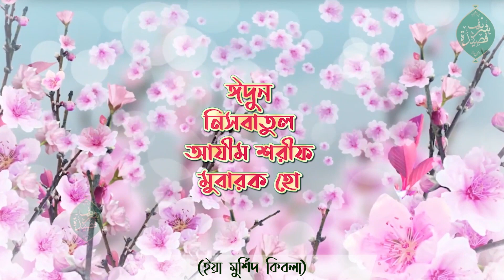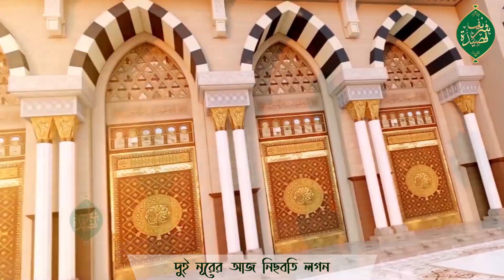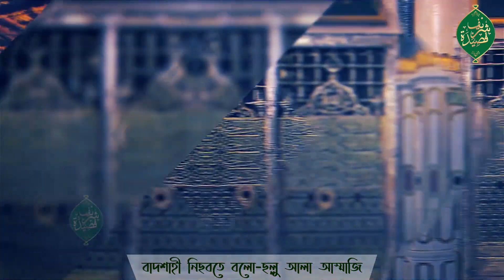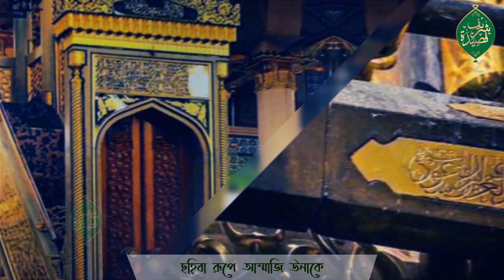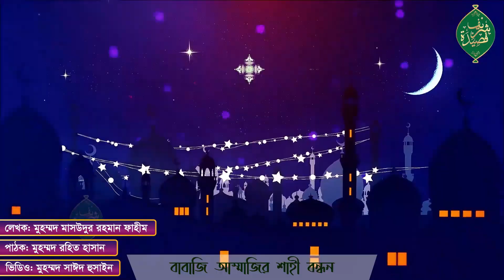Qassedah Shareef || Eid er khusi aj bohu gunon || Artist: Rohit Hasan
Avoid Music ❌
Listen Hamd Shareef, Naat Shareef and Qassedah Shareef.

Eid er khusi aj bohu gunon
Babaji Ammajir shahi bondhon
Artist: ABM Rohit Hasan
Poetry: Mesut Al Fahim
Audio: Mabrurul Haque Fuad
Video: Muhammd Sayed Hussain